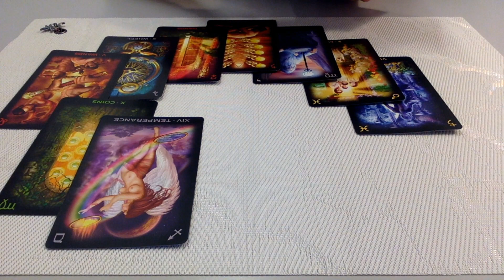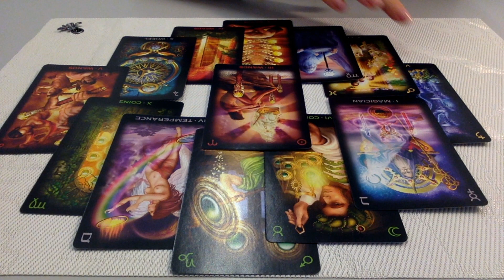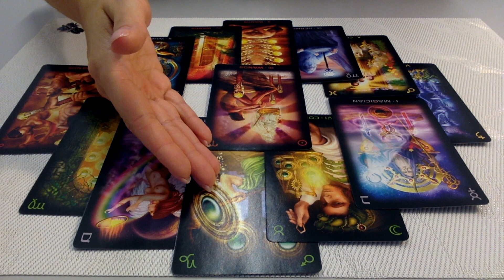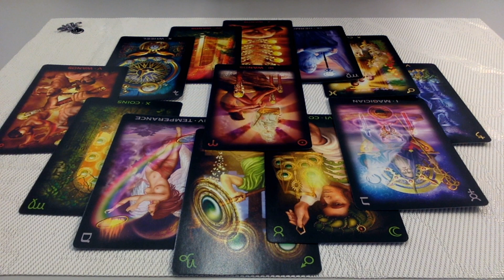РЫБЫ - МАЙ 2019. ТАРО ПРОГНОЗ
Астрологический таро прогноз на май 2019 года по принципу классической натальной карты 12 домов гороскопа.